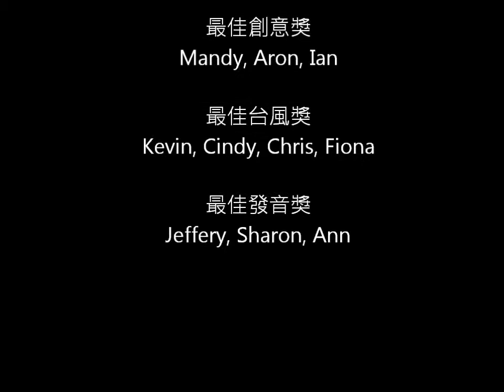新北市龜山國小 100學年 三年級 課堂RT表演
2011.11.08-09 Grade 3 R1 RT.wmv